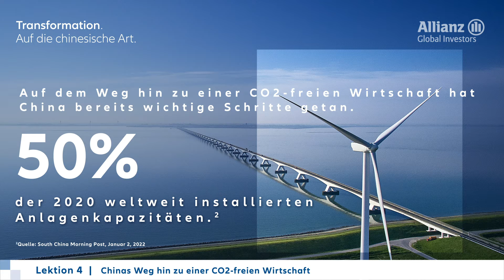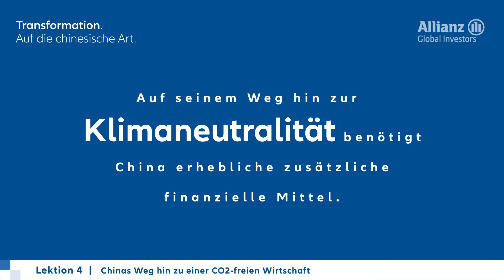Lektion 4 | Chinas Weg zu einer CO2-freien Wirtschaft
Die Dekarbonisierung von Chinas Wirtschaft wird von einigen Widersprüchen begleitet. Einerseits ist das Land aktuell der weltweit größte CO2-Emittent, andererseits ist China weltweiter Spitzenreiter bei Investitionen in die Energiewende. Zudem setzt China als weltweit größter Markt für batterieelektrische Fahrzeuge und Vorreiter in Sachen elektrifizierter Personennahverkehr Maßstäbe bei der Gestaltung einer nachhaltigeren Mobilität.
Erfahren Sie mehr darüber, wie sich der chinesische Markt in Richtung mehr Nachhaltigkeit entwickelt und welche Investmentchancen sich daraus ergeben können.  In den weiteren Folgen erhalten Sie zusätzliche Ein- und Ausblicke in die aktuelle und künftige Entwicklung dieser wichtigen Region.